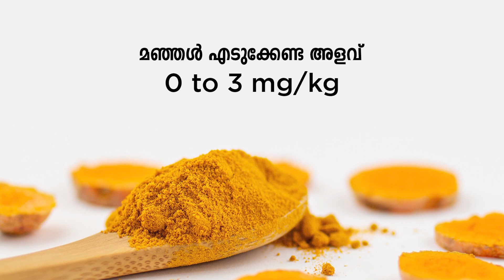മഞ്ഞളിന്റെ Side Effects | Health Talks | Dr.Safiya'sNutriDoc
Are you taking excess of turmeric for immunity? Side effects and allowable dose of turmeric.